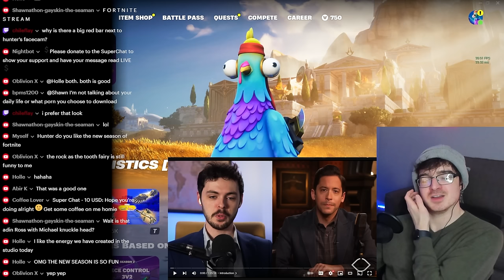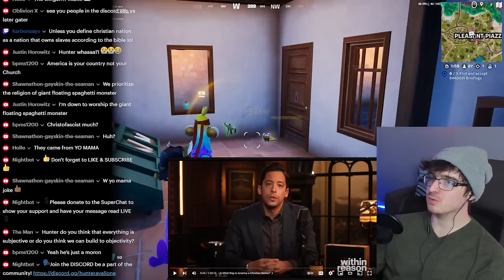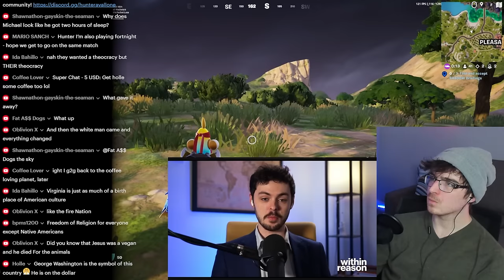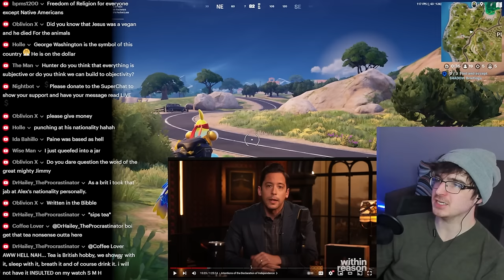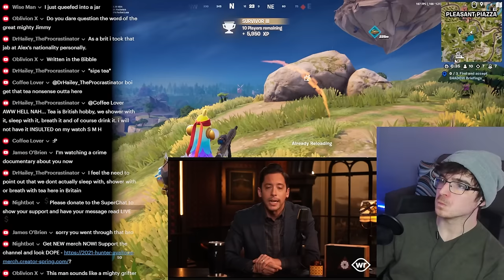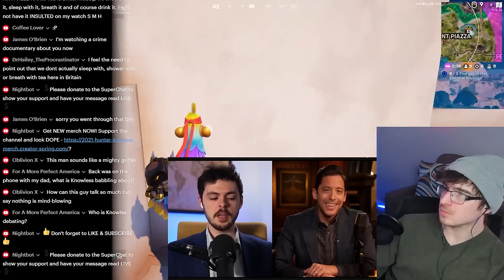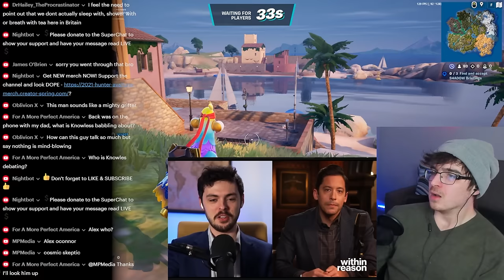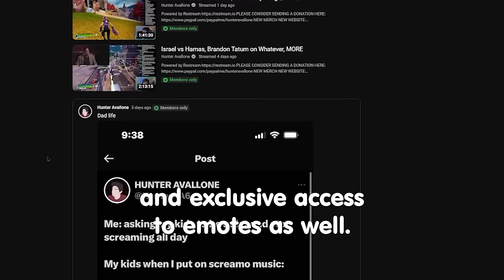Is America CHRISTIAN? Michael Knowles VS Atheist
Alex O'Connor debated Michael Knowles on whether or not America was founded to be a Christian nation.